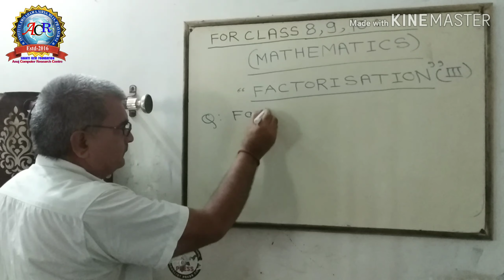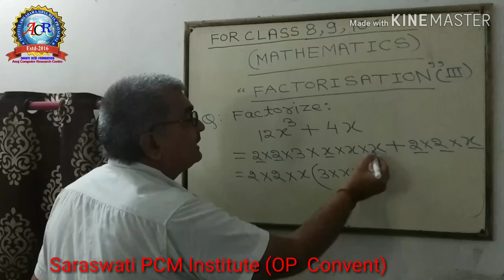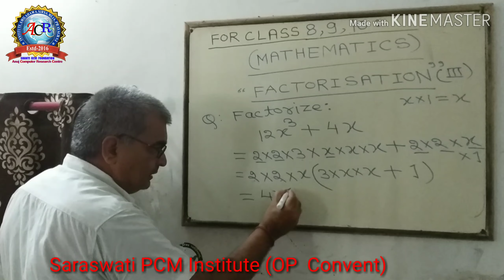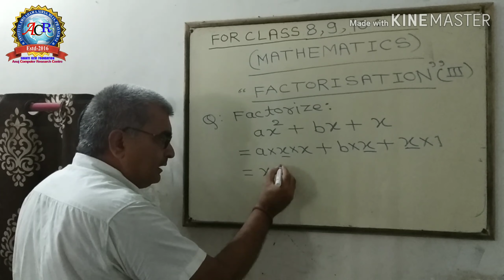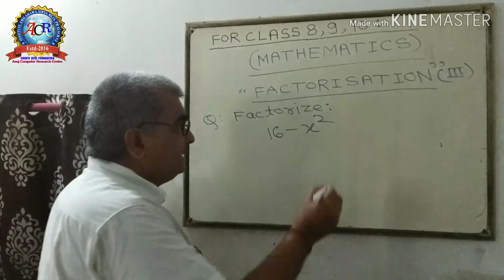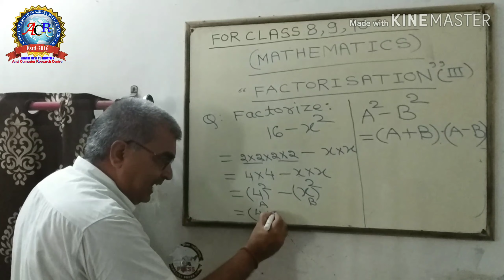## Mathematics Factorisation (Part iii) by. Dr.OP Shukla Sir